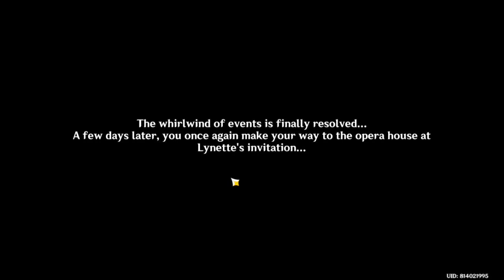lynette hangdout 3